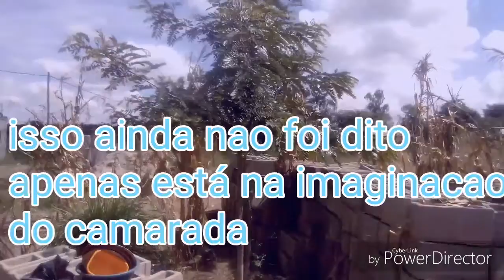Caso UniPungue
Comente o seu ponto de vista